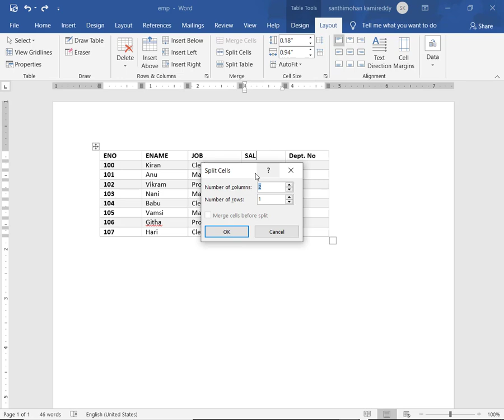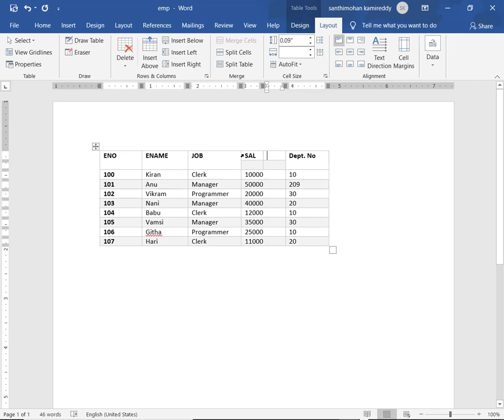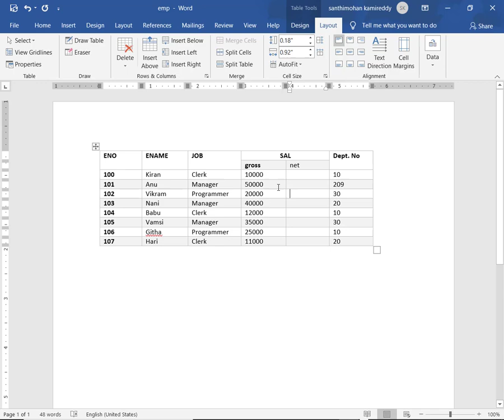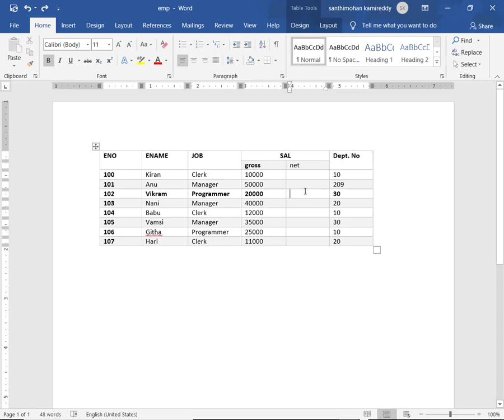How to merge and split table cells in ms word document in telugu - ms office 2019 - Lesson 32